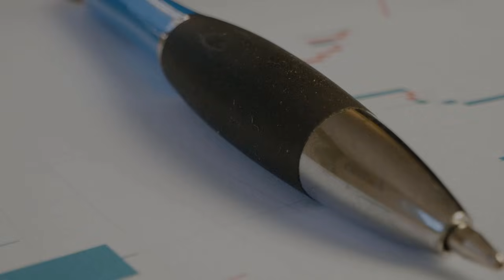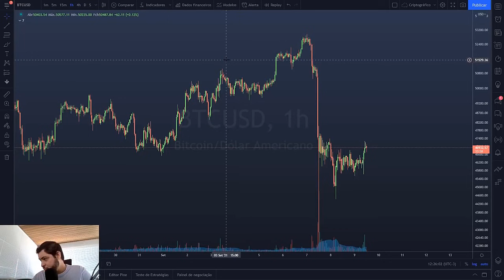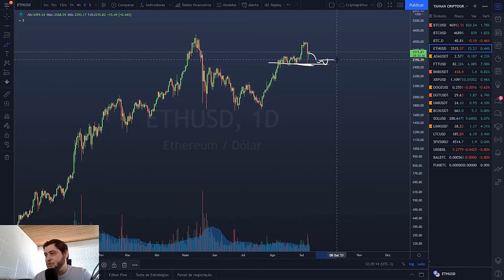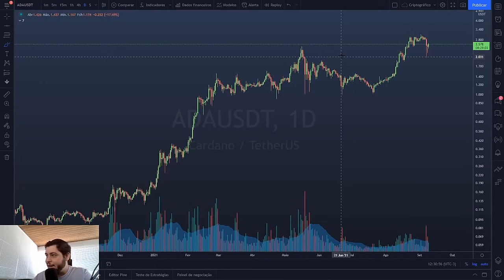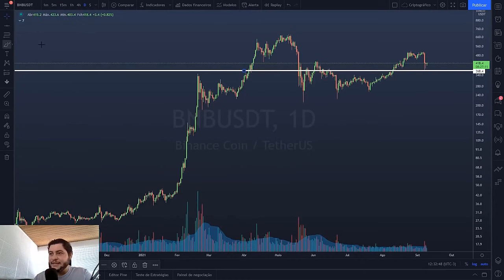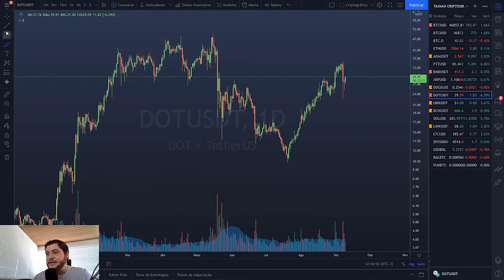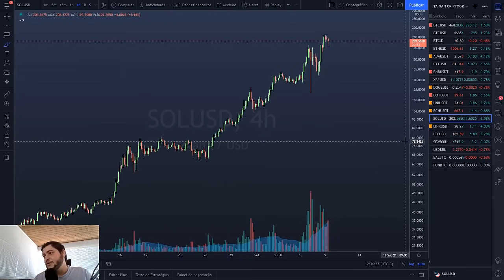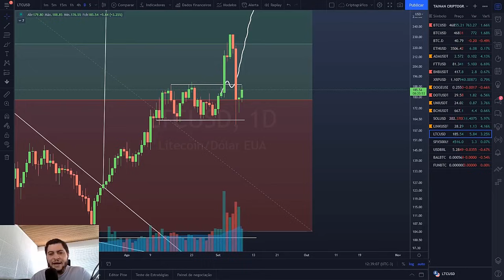Análise Bitcoin , Ethereum (ETH), Cardano (ADA), Solana (SOL), FTX Token (FTT) e outras - 10/09/21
Uma das maiores corretoras do mercado, onde você encontra diversos recursos desde o básico até o avançado para negociar criptomoedas com segurança.

Game NFT play to earn na rede cardano

Invista em ações dos EUA com criptomoedas.

Conecte todas as suas corretoras preferidas em um só lugar, ganhe descontos nas taxas e tenha um relatório completo de todos os seus trades para tributação.